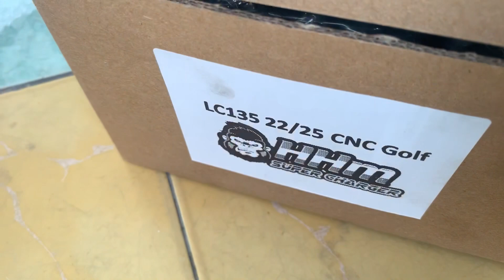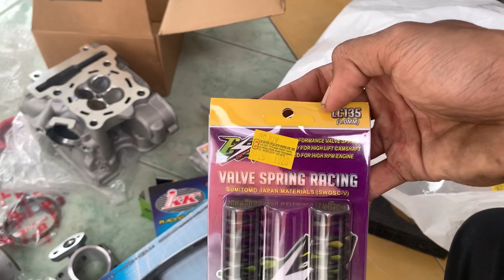Lc135 enam-enam jek empat| head block by HHM| part 1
Ape ape roger